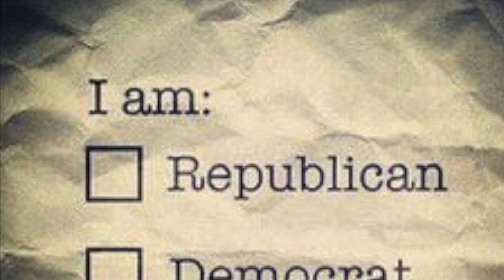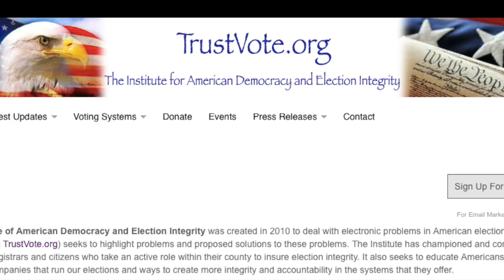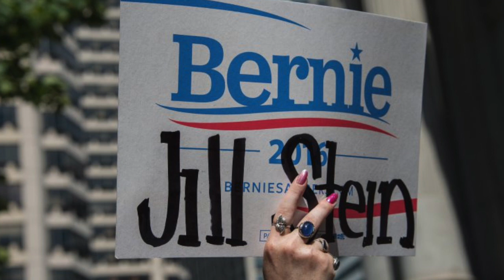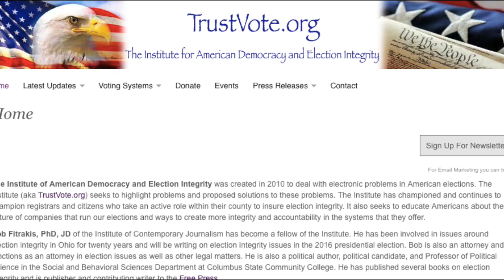Dr. Laurie Cestnick (Occupy DNC) discussing the election & voting next week.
Dr. Laurie Cestnick (Occupy DNC) is interviewed here about the election and voting next week.  She represents most of us, the Bernie or Bust movement, and discusses where we've been and where we're going.  GIVE IT A LISTEN!